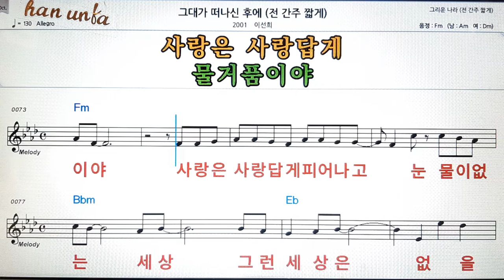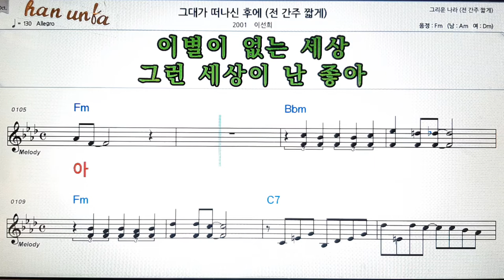그대가 떠난후에/이선희👍노래 반주, 코드 악보,가라오케💋Karaoke*Sheet Music*Chord*MR